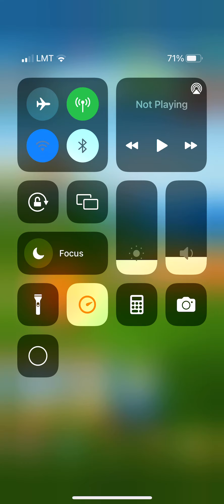Windy cliffs pro gameplay | golf battle